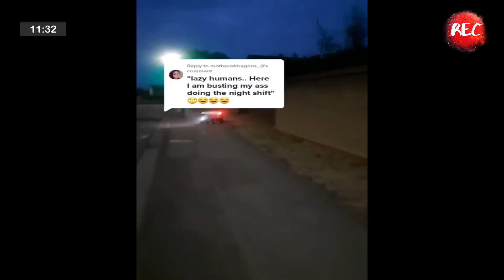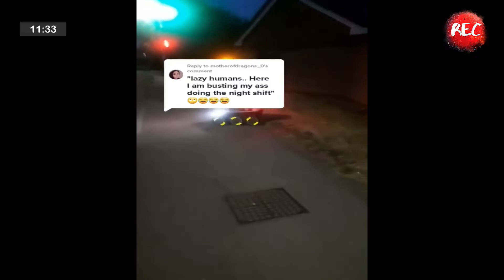Alerta: un cohete chino podría caer en Santa Fe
Hoy en las 5 de laucha, hablamos sobre un cohete chino que podría caer entre el sábado y el domingo en la provincia de Santa Fe.